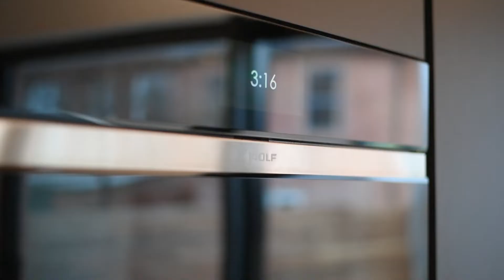104 Argyle St, Toronto, ON